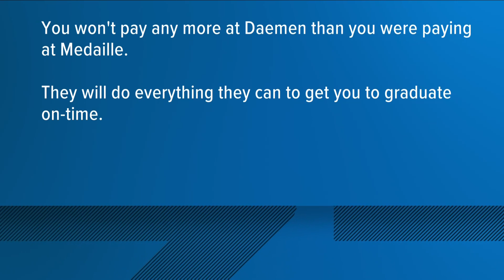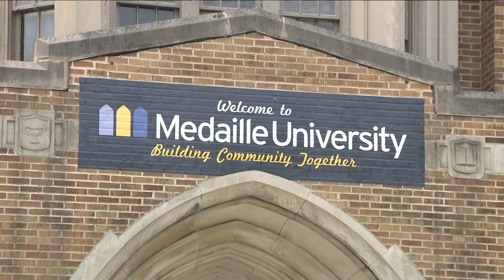What is next for Medaille University students